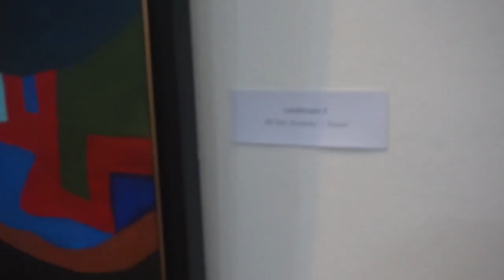DAY 456 HE French Ambassador inaugurates Art Exhibition at Alliance Francaise Moin Uddin Show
A group show 2019 in Patan  at Alliance Francaise, with kiran, saggar Manandhar, bk... nice time...